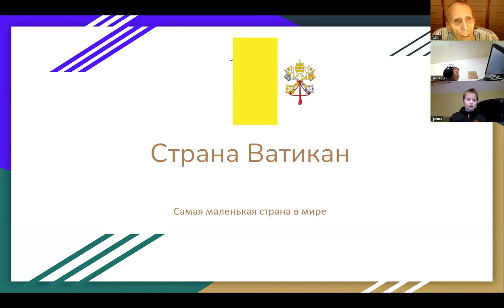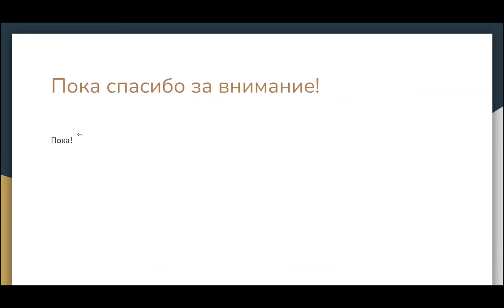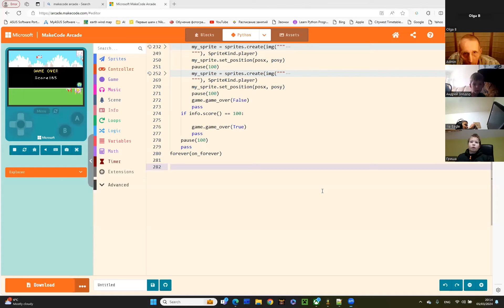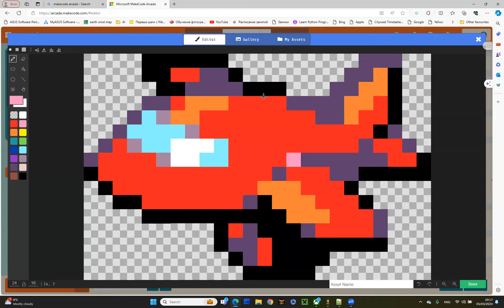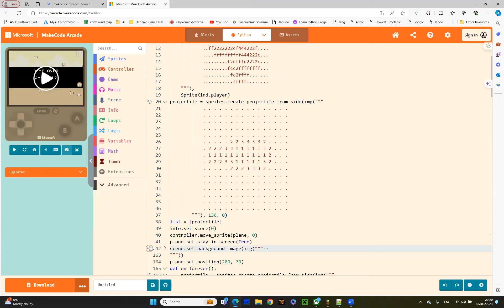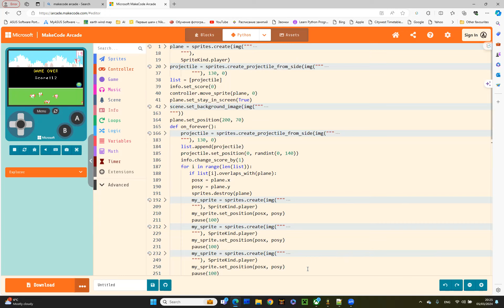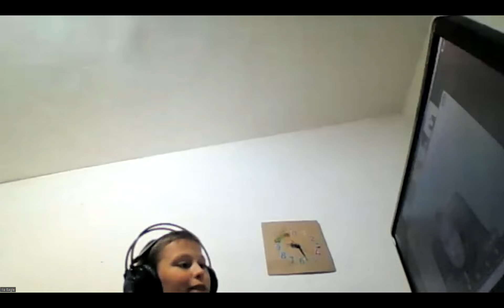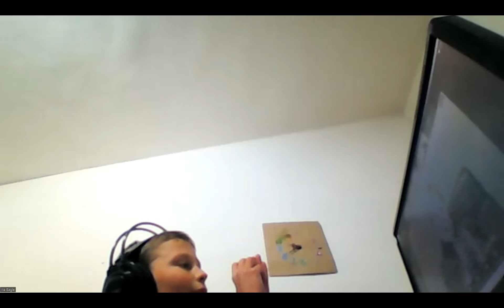Запад, 05.03.2024 - Удивляемся с Григорием Громыко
в 22:59 мск - Западное полушарие Земли -
Илья 10, Черногория - История страны Ватикан
Григорий 10, Дублин, Ирландия - какую игру я запрограммировал в Питоне
Андрей Злодорев 7, Вашингтон, США - робот, сп нер и мечь.
Оля 7, Черногория - ошейник для игрушечной собачки
Общий список Ютуб-каналов авторов квантов -